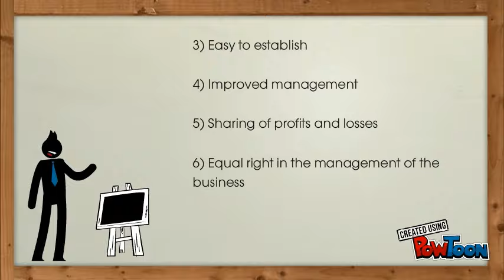sole proprietorship vs partnership (ACT)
Mohamad hidayat b jalil
175302-- Created using PowToon -- Free sign up -- Create animated videos and animated presentations for free.  PowToon is a free tool that allows you to develop cool animated clips and animated presentations for your website, office meeting, sales pitch, nonprofit fundraiser, product launch, video resume, or anything else you could use an animated explainer video. PowToon's animation templates help you create animated presentations and animated explainer videos from scratch.  Anyone can produce awesome animations quickly with PowToon, without the cost or hassle other professional animation services require.